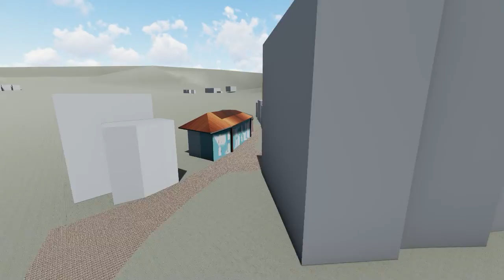Kütahya Test Modeli İstanbul Kütahya Birleşik Modellemesi